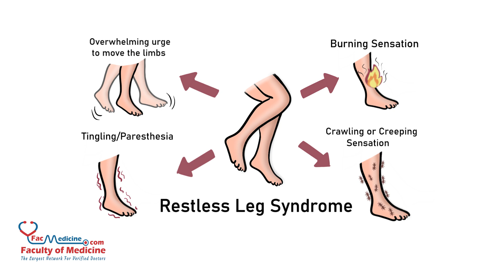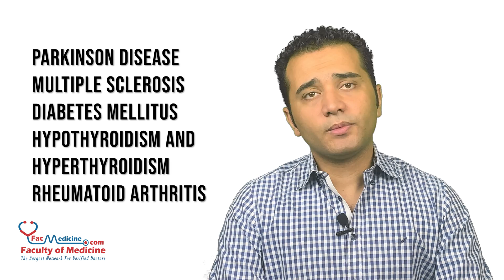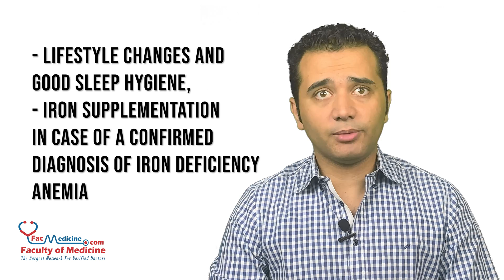Restless Leg Syndrome Summarized in 3 Minutes for HCPs (Presentation - Diagnosis - Treatment)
Restless Leg Syndrome is a sleep disorder characterized by an overwhelming urge to move the limbs especially while the person is lying down or sitting, it could be described as pulling, crawling, tingling, burning or creeping sensation with irresistible urge to move.

Restless legs syndrome affects up to 10% of the United States population and it is common to be undiagnosed especially if symptoms are mild.

Clinical Presentation:
Restless leg syndrome symptoms usually begin after long period of rest and at night, symptoms include:

- Irresistible urge to move the legs, arms, or, less commonly other body parts
- Paresthesia
- Pain
- Difficulty falling asleep
- Repeated nocturnal awakenings
- Daytime sleepiness
- Restlessness and relief with movement
- Periodic limb movement disorder occurs in at least 80% of the patients and it causes repetitive twitching or kicking of the limbs during sleep

Causes:
The mechanism of restless leg syndrome is still unclear however it is associated with:
- Chronic renal failure
- Chronic hepatic failure
- Iron deficiency anemia
- Pregnancy
- Parkinson disease
- Multiple sclerosis
- Diabetes mellitus
- Hypothyroidism and hyperthyroidism
- Rheumatoid arthritis
- Fibromyalgia
- Narcolepsy
- Peripheral neuropathy
- Genetic factors
- Substances use like (Medications - Alcohol - Nicotine and Caffeine)

Diagnosis:
- History taking and full neurological examination are the cornerstone for diagnosis of restless leg syndrome
- Polysomnography could be used to diagnose periodic limb movement disorder
- Routine investigations could be done to look for possible causes

Treatment:
Treatment options include:
- Lifestyle changes and good sleep hygiene
- Iron supplementation in case of a confirmed diagnosis of iron deficiency anemia
- Treating other possible causes if detected
- Dopaminergic medications as pramipexole, ropinirole, and rotigotine
- Gabapentin
- Pregabalin
- Benzodiazepines
- Opioids